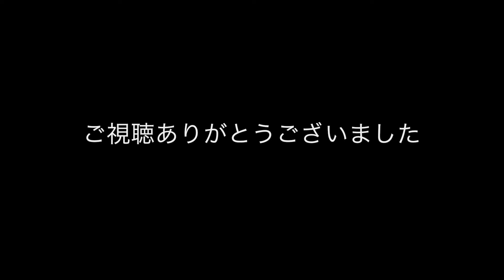That Warm Feeling/Jazz Hornets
ラ・フォル・ジュルネ2014県政記念館で演奏した曲です。